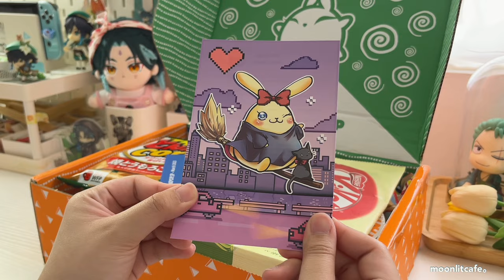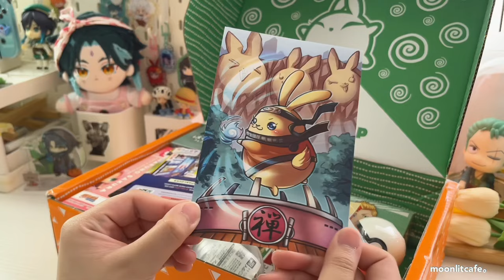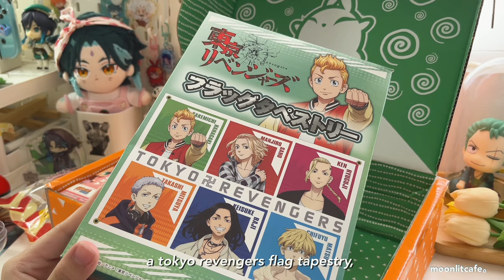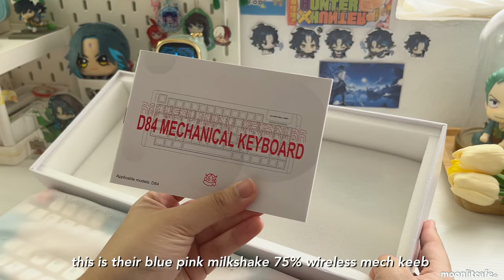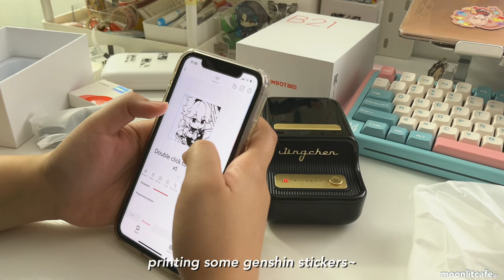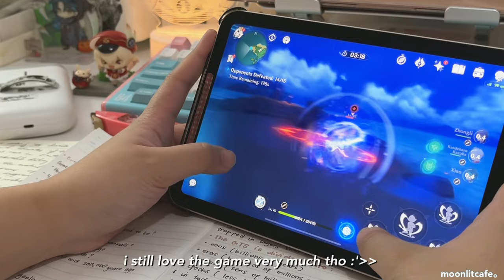study vlog 🍧 NIIMBOT printer GA (closed), cleaning my desk setup, aesthetic notes, anime merch haul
3. Comment your favorite anime/show & add your Instagram username at the end of your comment.
~ for example: my fav anime is one piece  (moonlitcafee)

~Only 1 entry per individual
~Two winners will be picked via randomizer
~Each winner will receive one Niimbot B21 thermal printer
~Winners will be posted on my youtube community within 2 days after the giveaway cutoff.
~Winners will be given 48 hours to respond on Instagram, otherwise, another winner/s will be picked.
~if you are 18 years old below, ask permission from your parents
~I have no Instagram account other than @moonlitcafee
~goodluck !!

hi friends, (long time no see again :'D)
today's video is another study vlog, i did a productive study vlog again because studying is the only thing ive been doing the past weeks T^T (save me from school h3ll). i really miss going out and just LIVING, but i have responsibilities :((  this study vlog is a 1 day vlog of the productive things i did, like cleaning my desk, cooking brunch, watching some anime, and ofc taking notes and studying biology for the 123456th time. i unboxed some jpn snacks and anime merch from ZenPop! and also did an unboxing of a keyboard dustsilver sent me and a mini printer from niimbot~ lastly, i did a quick gameplay of genshin.

i hope you guys will enjoy this !!

moon

// timestamps
ill add them later

// music used
- Title : Cozy Mozzy
 • [𝙸𝚝'𝚜 𝙵𝚁𝙴𝙴] - Ｃｏｚ...
- Song : danmoo - traveler
Video link :
- Song : danmoo - sweet memories
Video link :
- Song : danmoo - our time
Video link :